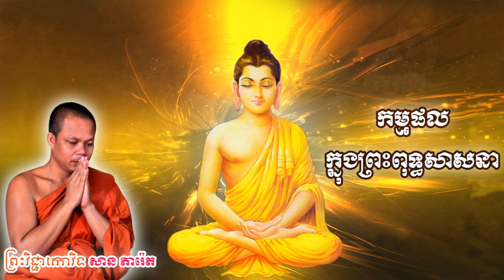កម្មផលក្នុងព្រះពុទ្ធសាសនា - ព្រះវិជ្ជាកោវិទ សាន ភារ៉េត - San Pheareth - Khmer Dhamma Video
សូមអរគុណចំពោះការទស្សនាវីដេអូទាំងនេះរបស់យើងខ្ញុំ ។